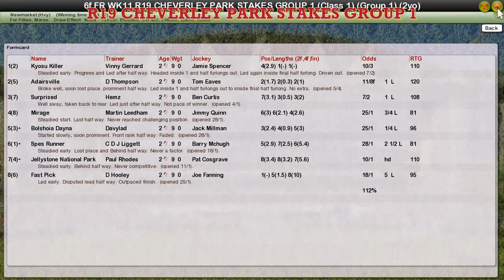FR WK11 R19 CHEVERLEY PARK STAKES GROUP 1